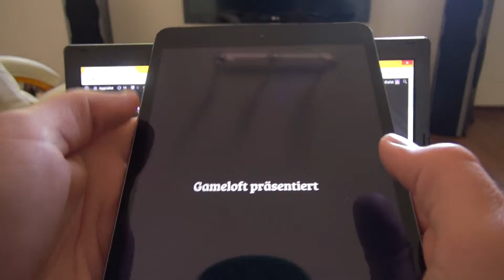Rival Knights - Android IOS iPad iPhone App Gameplay Review [HD+] #01 ★ AppCheck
Werde in Rival Knights zum Ritter und siege im Lanzenstechen gegen alle deine Gegner und spring dadurch von Sieg zu Sieg! Kämpfe gegen tausende von Spielern und ernte Ruhm und erlebe viele Abenteuer! Das intuitivste, actiongeladenste und grafisch ansprechendste Ritter-Kampfspiel für Touchscreen-Geräte das es auf diesem Planeten gibt!
Diese Android IOS iPad iPhone App ist einfach der hammer sehe dir das Gamolay review an und lass dich vom Spielspaß fesseln!!!